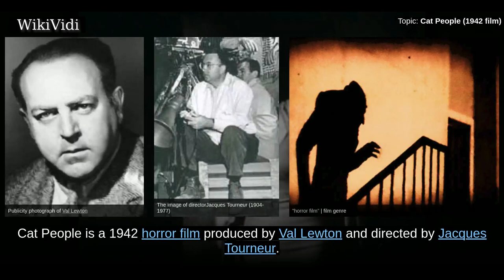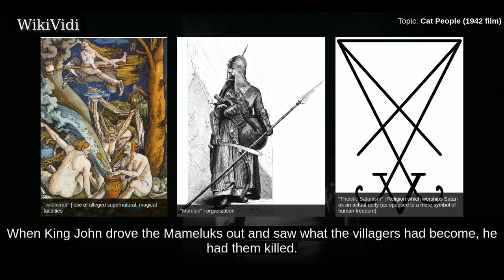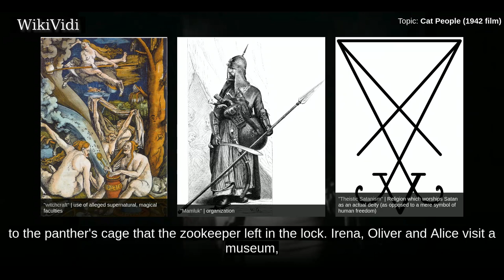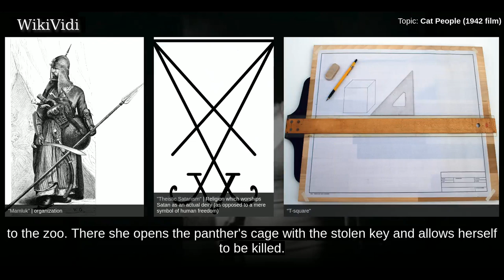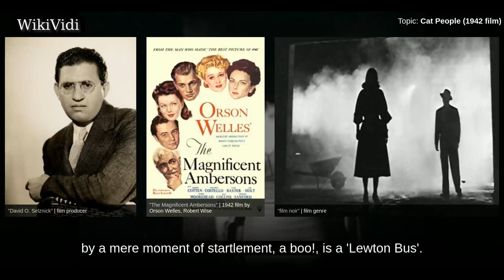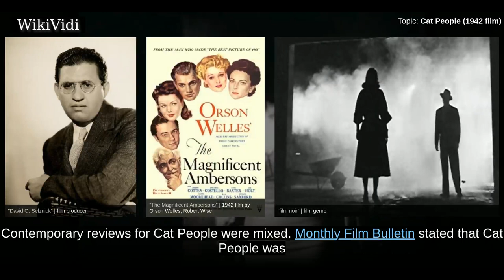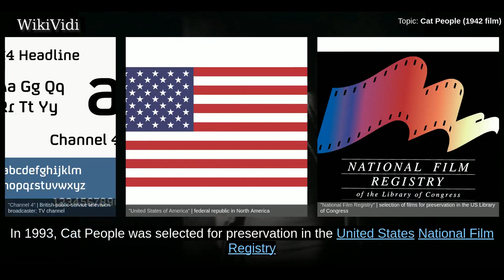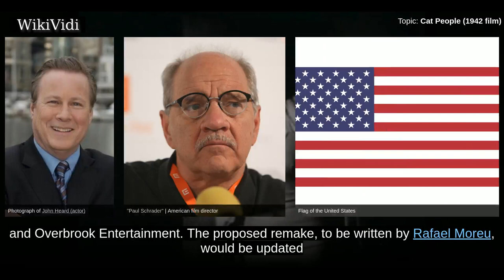CAT PEOPLE (1942 film) - WikiVidi Documentary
Cat People is a 1942 horror film produced by Val Lewton and directed by Jacques Tourneur. DeWitt Bodeen wrote the original screenplay, which was based on Val Lewton's short story The Bagheeta, published in 1930. The film stars Simone Simon, Kent Smith, Jane Randolph and Tom Conway. Cat People tells the story of a young Serbian woman, Irena, who believes herself to be a descendant of a race of people who turn into cats when sexually aroused or deeply angered.

Shortcuts to chapters:
00:00:46:  Plot summary
00:06:53:  Production
00:08:19:  Lewton Bus
00:09:06:  Box office
00:10:02:  Critical response
00:14:25: Sequel

Copyright WikiVidi.